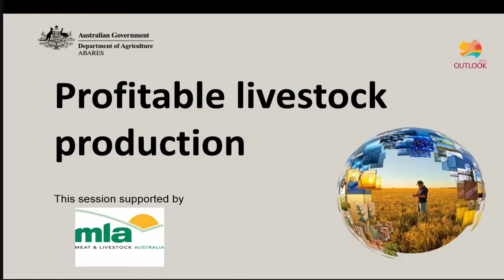Profitable livestock production Q&A